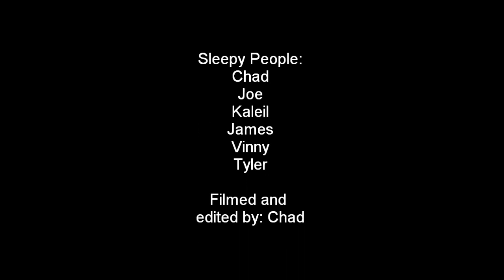Public Napping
So we decided to try something new and I'm very happy with the turnout.